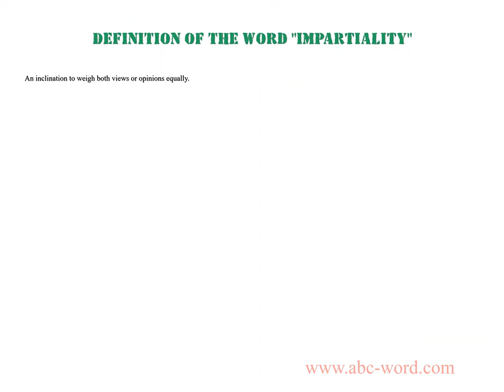Definition of the word "Impartiality"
you will find full information about this word "impartiality".
From the video you will learn the definition for the word impartiality. The lexical meaning of the word impartiality. What does the word impartiality mean? And much, much more...